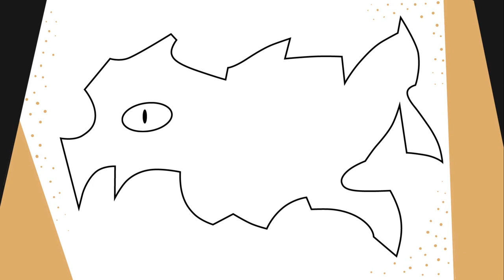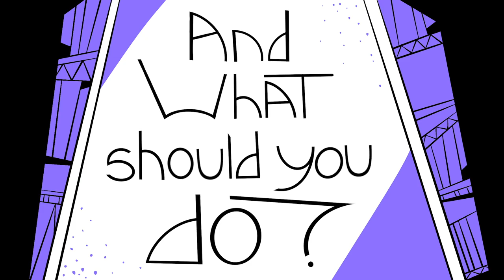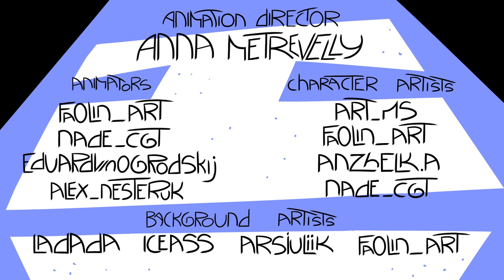A Ukrainian soldier explains why he fights - DSMF Podcast extra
This is from an interview done for the Don't Show My Face podcast:

Invisible Pictures Germany 2022